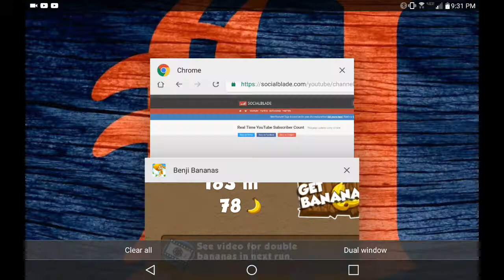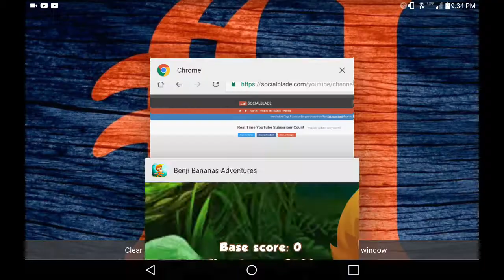Benja bannana. monkeys 4 life comment below if you like monkey